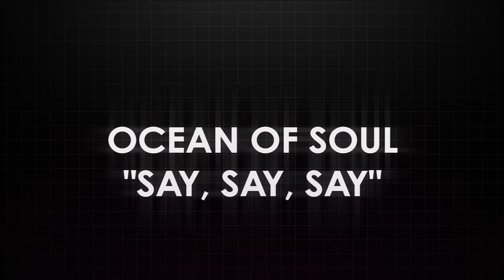Texas Southern University | Ocean Of Soul | "Say, Say, Say"